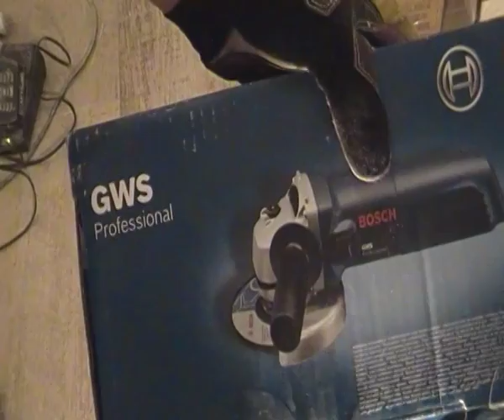Угловая шлифмашина Bosch GWS 850 CE\ распаковка, обзор комплектации. болгарка Bosch GWS 850 CE